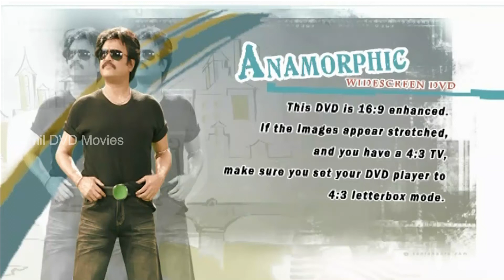Kuselan | 2008 | Tamil | Title Menu | Rajinikanth | Pasupathi | Meena | Vadivelu | Tamil DVD Title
Produced by  G. P. Vijay Kumar,Pushpa Kandaswamy,C. Ashwini Dutt
Starring Pasupathy Meena Rajinikanth Prabhu Ganesan Vadivelu Shafna Livingston R.Sundarrajan Manobala M.S.Bhaskar Santhanam Chinni Jayanth
Cinematography : Arvind Krishna,A. D. Karunamoorthy
Edited by Saravana
Productioncompany :  Kavithalayaa Productions,Seven Arts Films Production